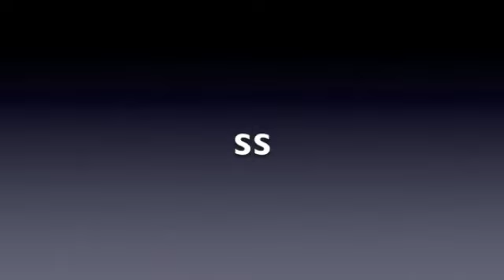Showcase Video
USA Training Centers offers showcase videos for college and pro prospects.